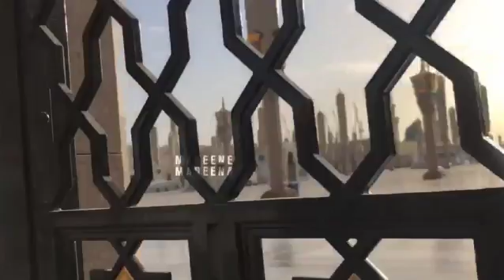Madina Streets was During Lockdown Saudi Arabia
Rasool Allah Shrine closed
Latest Videos of Makkah and Madinah Saudi Arabia
lockdown in Medinah
masjid nabawi closed
lockdown in Saudi Arabia